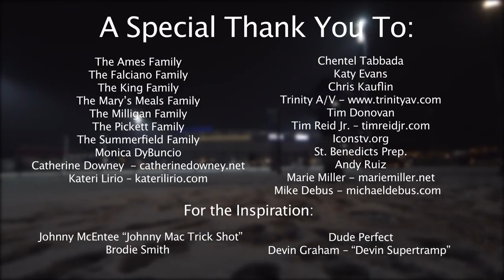Saudara CFR(Congregation Friar of Renewal) Bermain Basket Free Style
Saudara OFMCap Bermain Basket Free Style. Belum pernah melihat para imam kapusin bermain basket? Maksud saya jika basket Free style? Check it out!